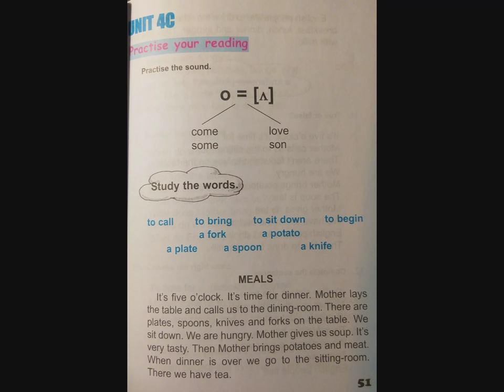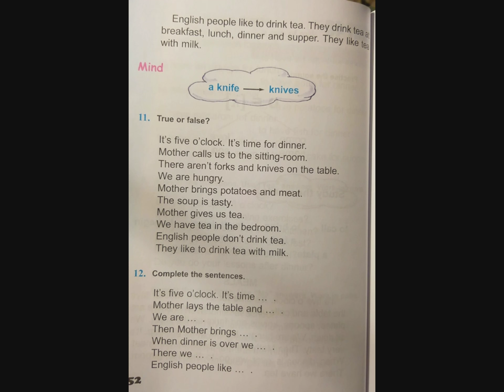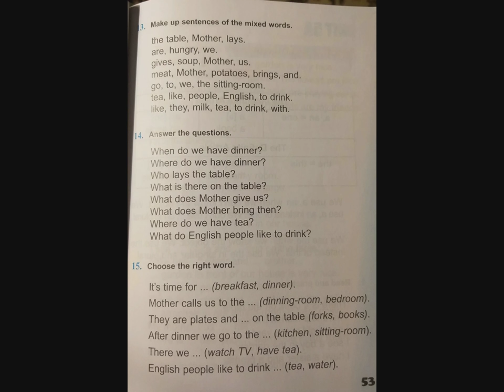Tnayin ashxatanq, English 4 Das 4 C